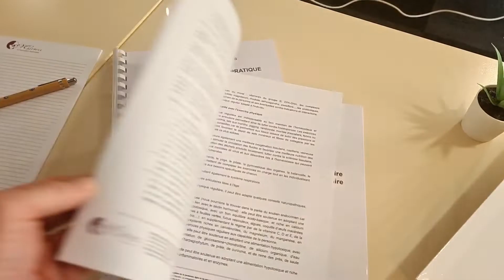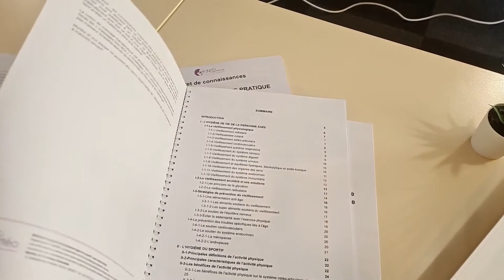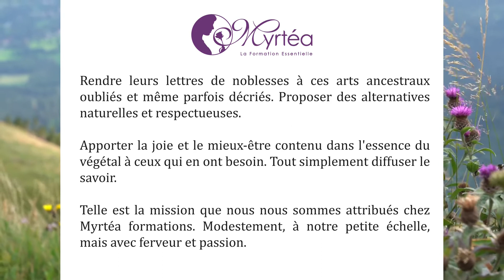Les fondamentaux de l'aromathérapie - Cycle Aroma "classique" court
Découvrez en vidéo la présentation de notre cycle de formation Aroma "classique" court : les fondamentaux de l'aromathérapie.

Un cycle accessible à tous et à toutes, en présentiel ou E-Learning.

Nos formations sont reconnues par l'AFNOR/Qualiopi, le SPN, la FFPER.